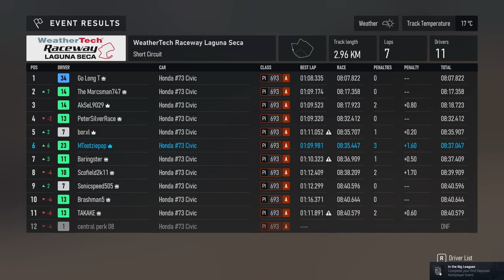Forza Motorsport Day 1 - First online experience, Lets go!!!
Well its finally here.  Forza early release for anyone who picked up the Ultimate edition.   Took a bit to get the settings where I can enjoy the game.

Kotori was suppose to be joining me on the first run, but sadly had some issues and missed out.  But was there cheering me on anyways.

Hope you all enjoy. Lots more to experience out there, Lets go!!!